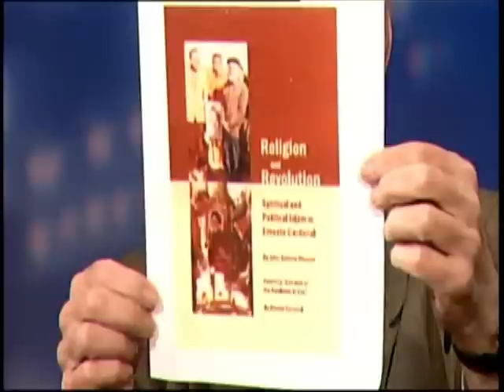Jack Boyle, Brendan Burke, Nita Renfrewe - 07-03-12 Original air date